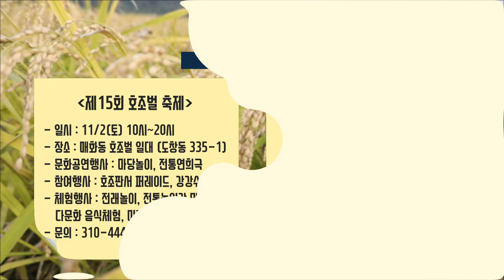[들여다보시흥] 10월 다섯째 주 소식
10월 다섯째 주(10.30~ 11.1)소식

1. 1일동장 임병택입니다